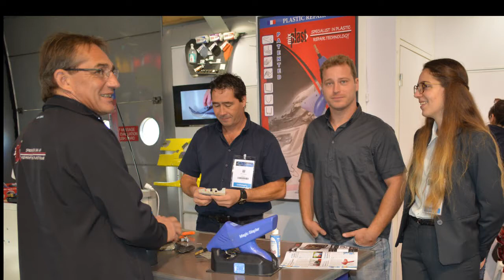MIXPLAST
STARFINISH INTERVIEW PLATEAU TV